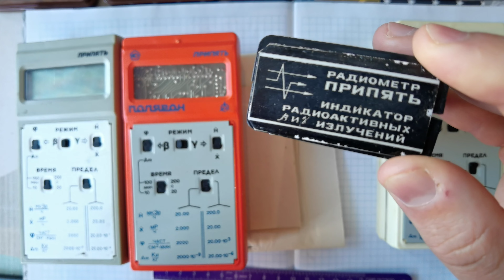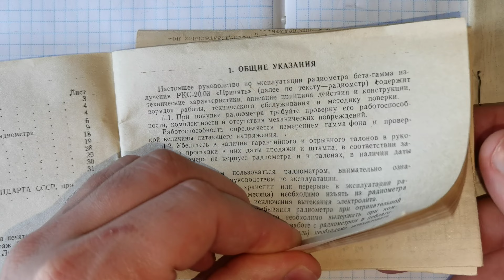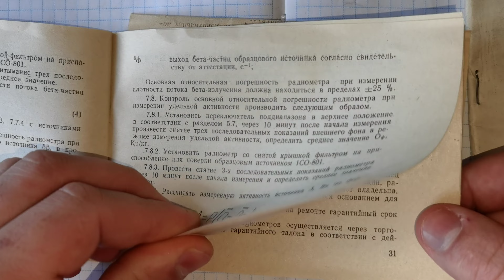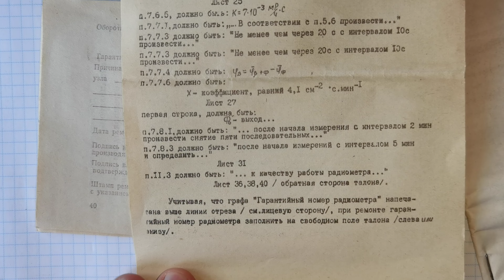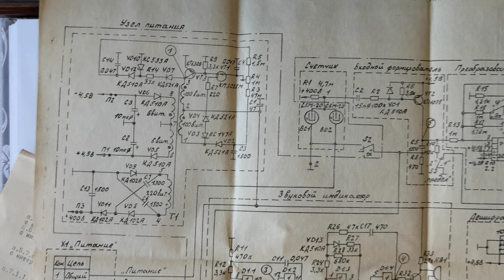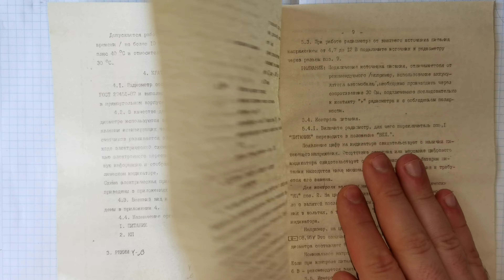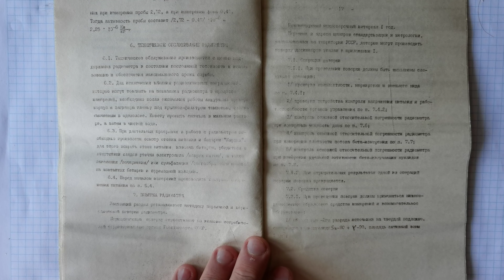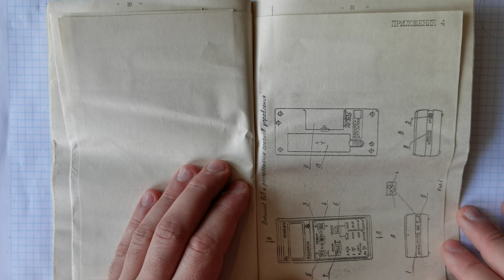☢️Atom-scan.com Атом-скан ATOM-SCAN™® ПРОДАМ КУПЛЮ РЕМОНТ Dosimeter РАДИОМЕТР ПРИПЯТЬ Geiger counter